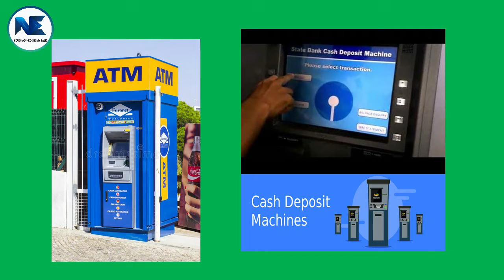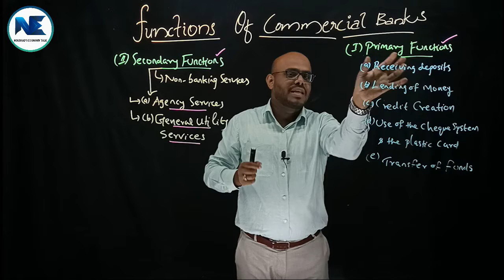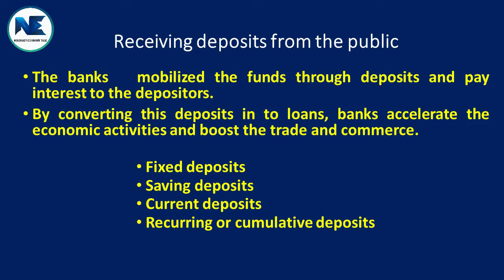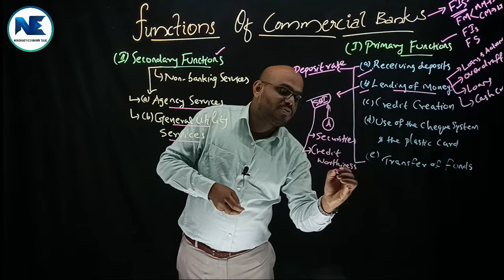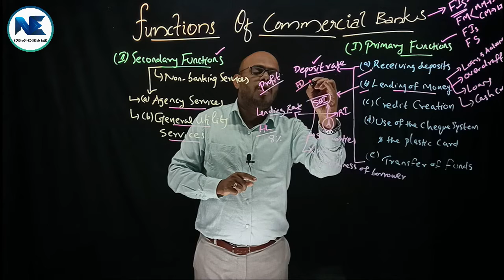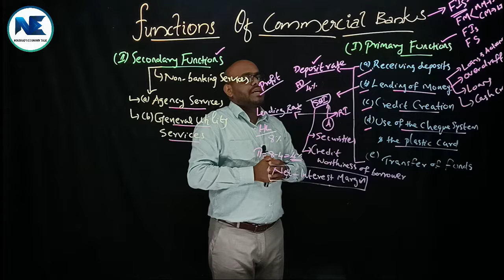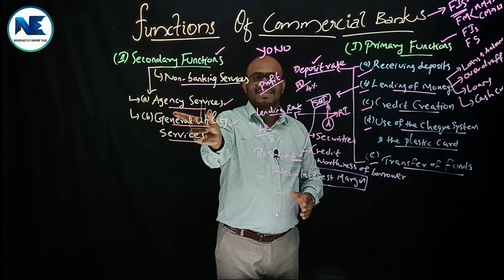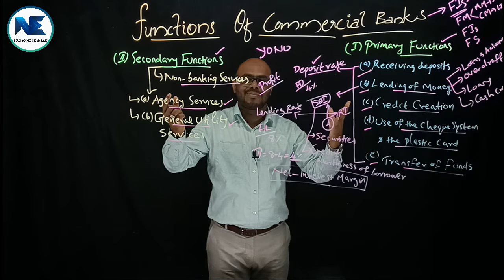FUNCTIONS OF COMMERCIAL BANKS-MODULE I-INTRODUCTORY ECONOMICS II-SEMESTER III/IV-CALICUT UNIVERSITY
This video holistically covers Functions of Commercial Banks (primary & secondary functions) one of the areas of Module I, Money & Banking - Introductory Economics II, Complementary Course come under the III or IV semester, B.A. Degree programme, Calicut University. Please watch and share the video to needful persons. Thank you.